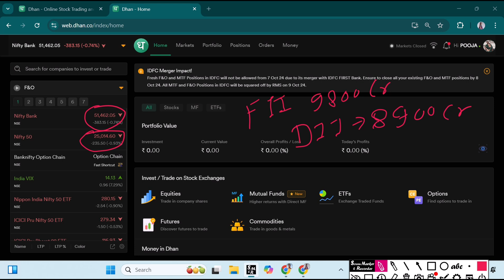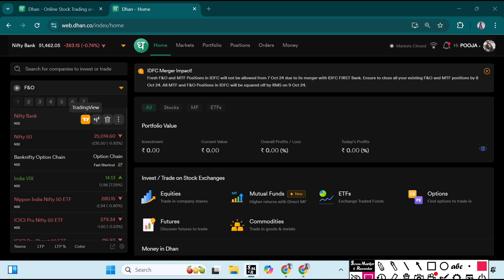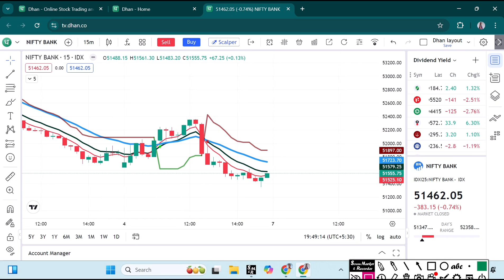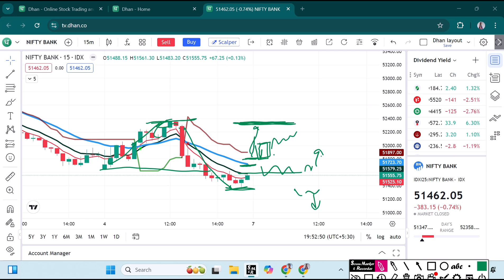Bank nifty analysis 07 October 2024 | Market analysis for 7 October